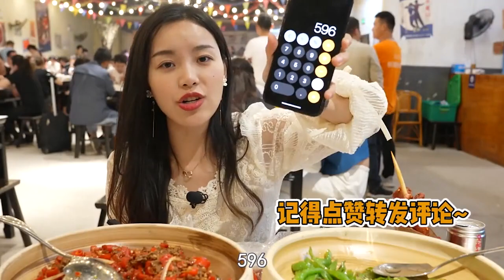Ep48 | Beautiful Chinese Lady Eating ASMR 2021